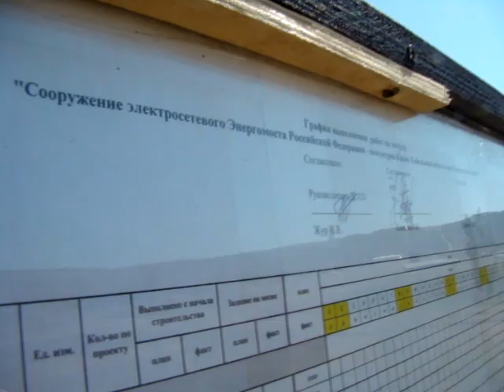Энергомост в Крым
Как идет строительство энергомоста в Крым, август 2015